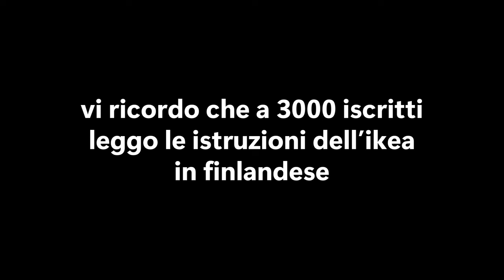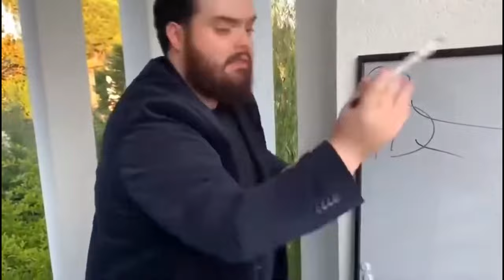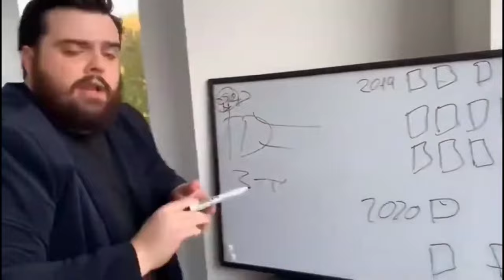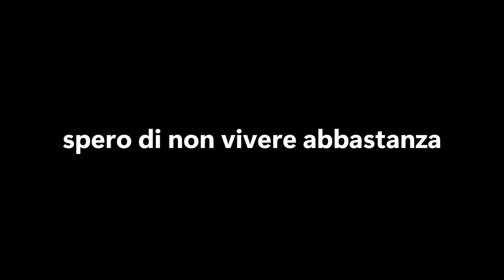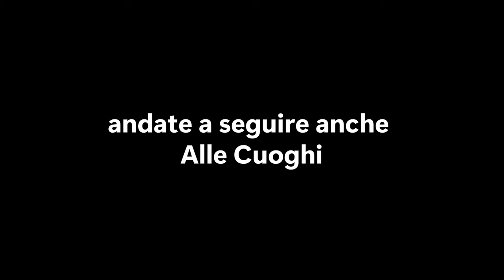Ha senso suonare senza membri fondatori?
Qualche giorno fa mi sono chiesto: "Ha senso suonare senza membri fondatori?

Esploreremo casi emblematici come Stratovarius, Pantera, e altre band che hanno affrontato la sfida di continuare senza la formazione originale.

Esploreremo casi emblematici come Stratovarius, Pantera, e altre band che hanno affrontato la sfida di continuare senza la formazione originale. Ha senso portare avanti una one-man band black metal come i Kanonenfieber senza Noise?  Saor senza Andy?

I Sabaton senza Joakim hanno senso? I Powerwolf senza Attila?

Il video sarà un'analisi approfondita delle sfide e dei vantaggi legati a questa scelta, considerando anche esempi come Motorhead, Linkin park e Sepultura. Concluderemo con una riflessione sulle diverse prospettive e il significato di appartenere a una band senza i membri fondatori.